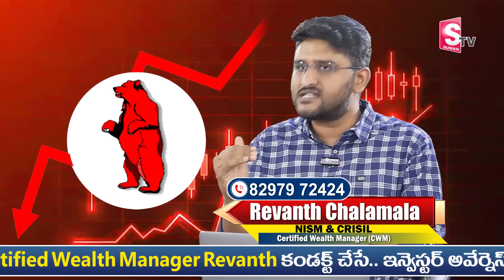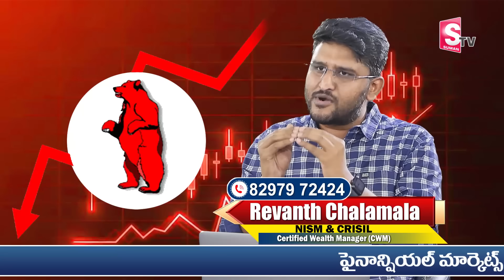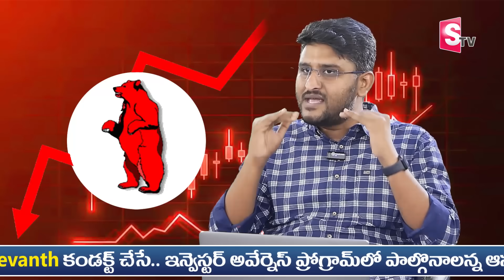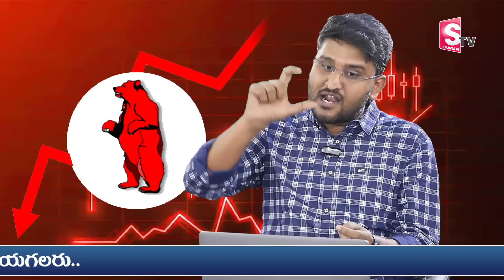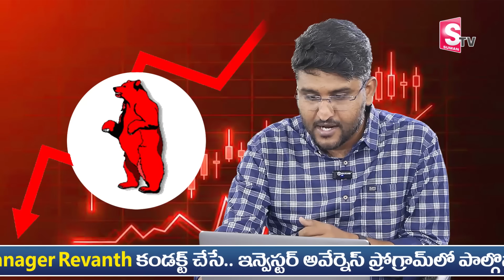Revanth- BIG FALL ALERT!- Share Market Analysis | How to Invest Beginners stockmarket | STV Finance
Watch ► Revanth- BIG FALL ALERT!- Share Market Analysis | How to Invest Beginners stockmarket | STV Finance